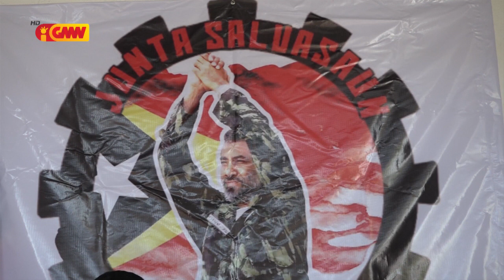MJTL husu ba Governu kria kondisaun di’ak ba povu